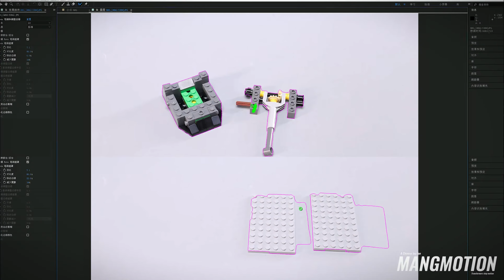The new Astro Boy Magna library building blocks have been launched!!!